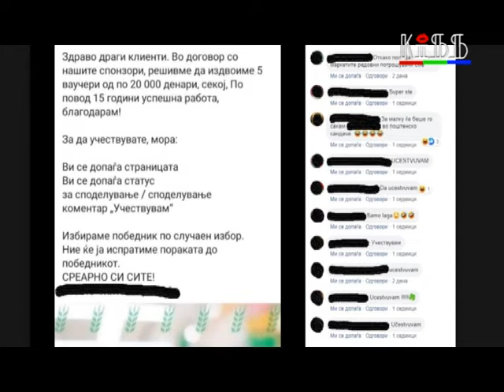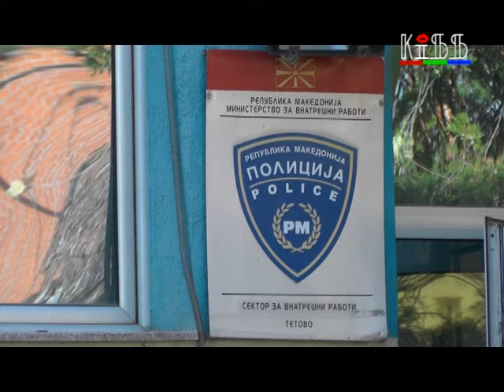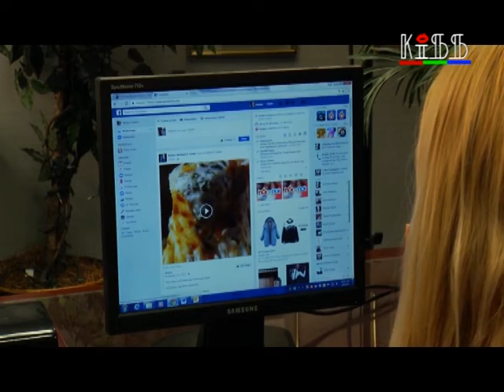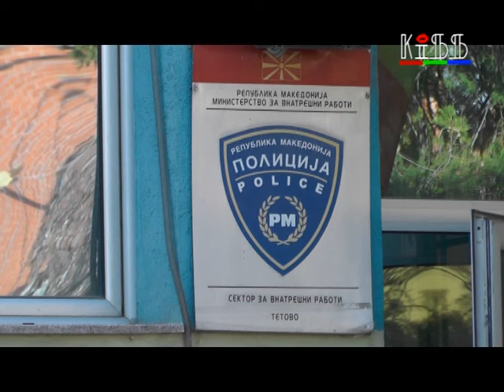Не наседнувајте на лажни наградни игри !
Во СВР Тетово пријавени 28 случаи на злоупотреба на лични податоци од почетокот на годинава. Покрај објавување фотографии без согласност,  доста често на социјалните мрежи се објавуваат лажни наградни игри.